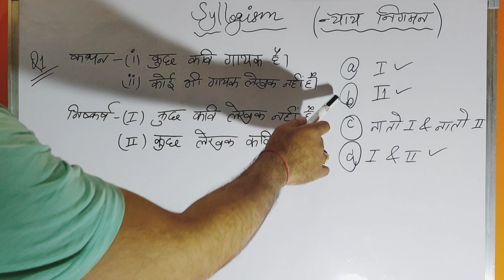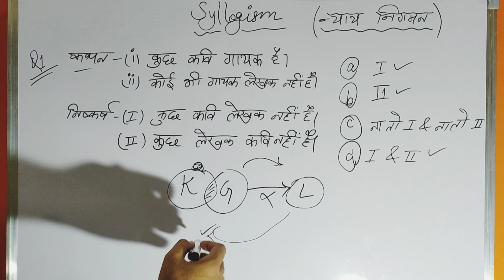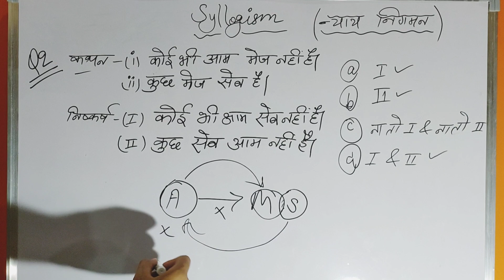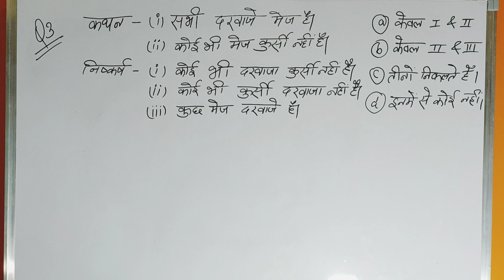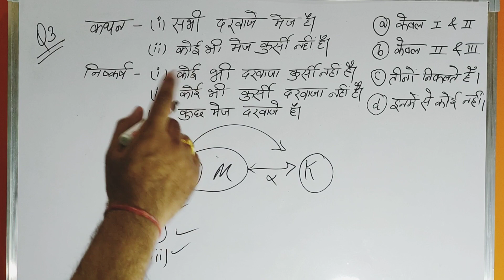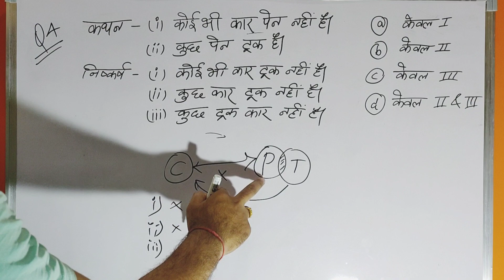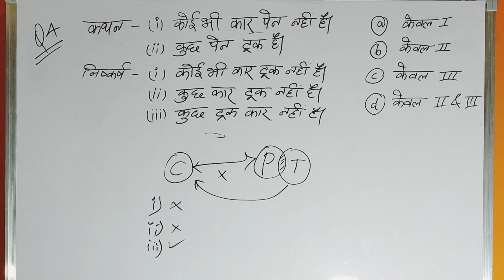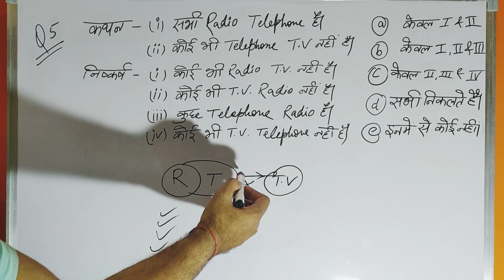Reasoning ll Syllogism(न्याय निगमन)Negative based Questions (Part-2)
Reasoning ll Syllogism ll Part-2 ll Negative based Syllogism Questions ll

My Vloging channel - NehaSumit Singh